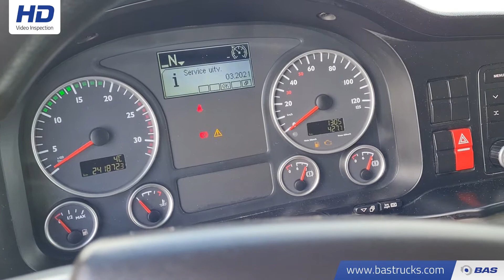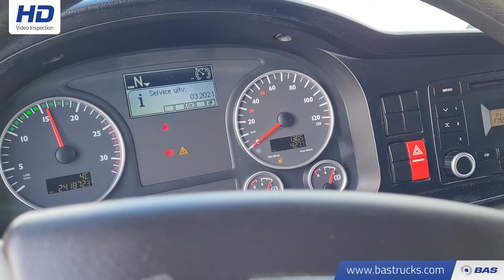70143841 MAN TGS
MAN TGS